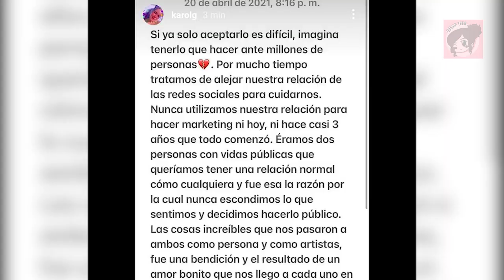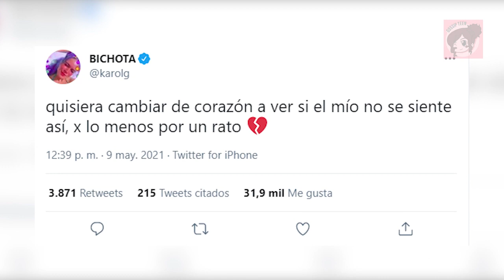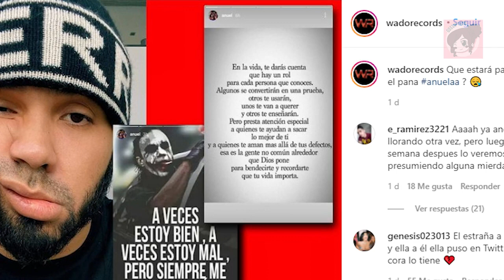Karol G Le Manda “Indirecta” A Anuel AA Y Revela Tener El Corazón Roto